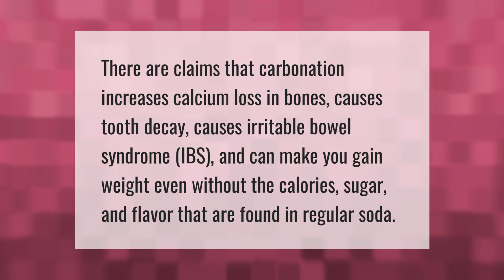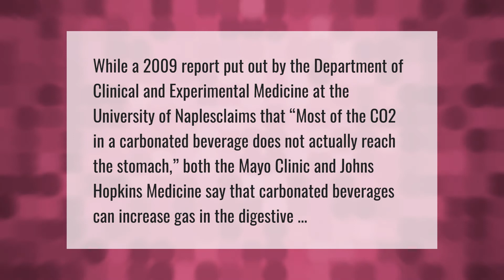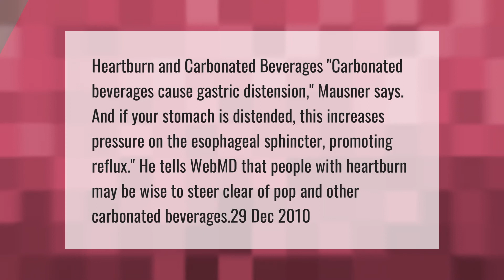What are the side effects of sparkling water?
00:00 - What are the side effects of sparkling water?
00:35 - Is sparkling water bad for your kidneys?
01:05 - Does sparkling water make you fart?
01:37 - Does sparkling water give you a beer belly?
02:06 - Is sparkling water bad for acid reflux?

Laura S. Harris (2021, April 10.) What are the side effects of sparkling water?
    AskAbout.video/articles/What-are-the-side-effects-of-sparkling-water-233787